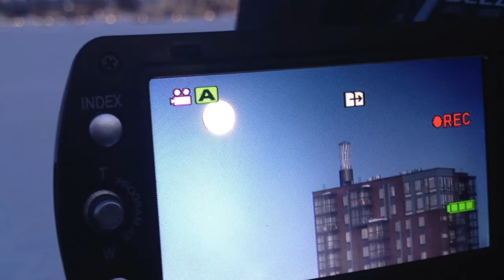2012 in Jyväskylä, Finland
A selection of photos from 2012 in Jyväskylä, Finland with music from Maxence Cyrin.